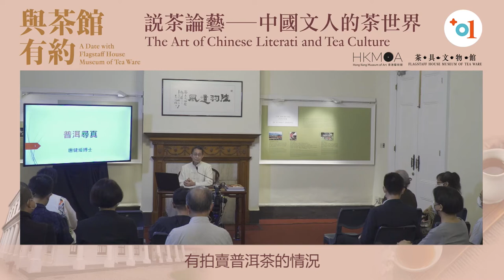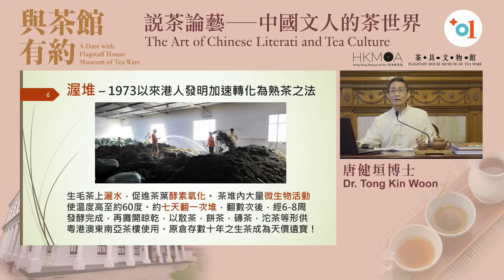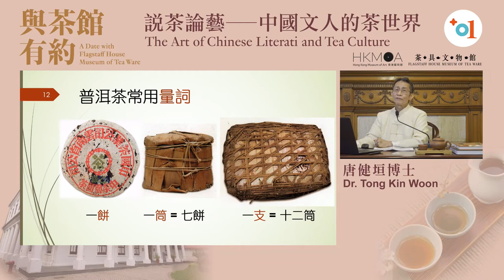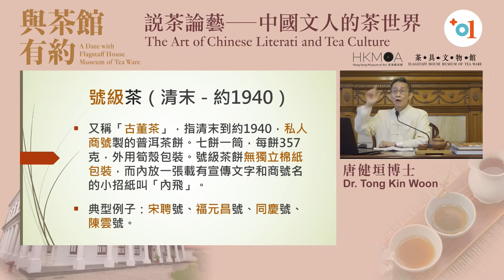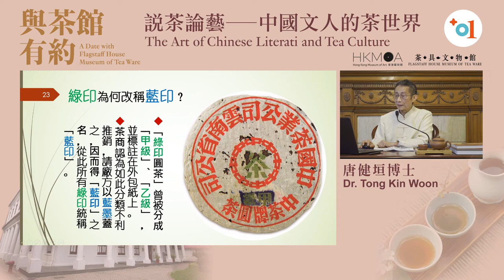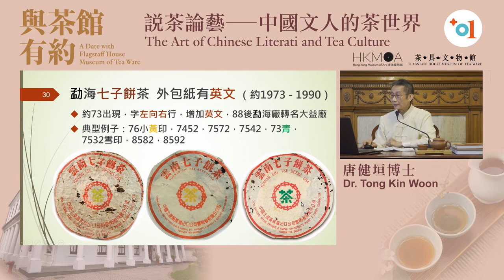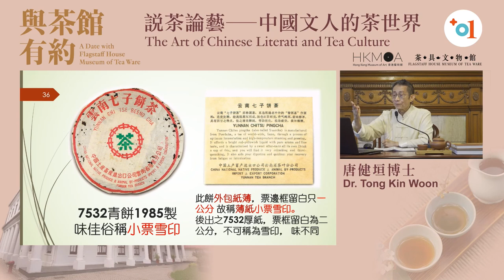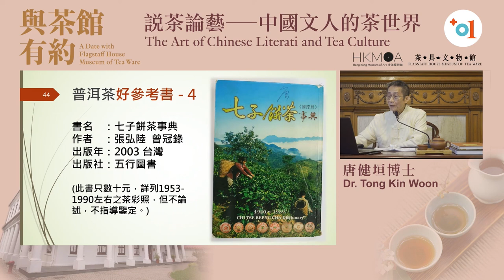說茶論藝 ― 中國文人的茶世界（第二節）The Art of Chinese Literati and Tea Culture (2nd Session)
第二節: 普洱尋真
2nd session: Discovering Pu'er
講者: 唐健垣博士 (粵語)
Speaker: Dr. Tong Kin Woon (Cantonese)

第二節「普洱尋真」講座，我們邀請了唐健垣博士與我們分享有關普洱茶的知識，包括茶種來源地、茶產品的製作、儲存以至鑑別方法等。市場上普洱茶常以製作年代劃分，包括號級（清末至1940年代）、印級（約1950年代）以至七子餅茶（約1970年代至1990年）等，從茶葉的包裝形式、設計及文字樣式等可加以辨別。透過普洱茶的鑑賞，我們可見證茶產品製作以至近代中國歷史的發展，並在探索和研究歷史資料過程中，體會追尋知識的樂趣。

In “Discovering Pu'er”, the second session of the lecture series, Dr. TONG Kin-woon was invited to share his knowledge about Pu’er tea. He discussed the provenance of various tea types, as well as their production, storage and authentication. Pu’er tea is often marketed by their year of production. The “hao” grade was produced from late-Qing to the 1940s; the “yin” grade was made around the 1950s, and the “Qizibing” tea cakes were made roughly from the 1970s to the 1990s. From the form, design and font of the packaging, one could differentiate various types of teas. The process of tea appreciation also allows us to observe the development of tea products, as well as how Chinese history evolved. Our pursuit for knowledge by exploring and studying historic materials is a joyful experience.